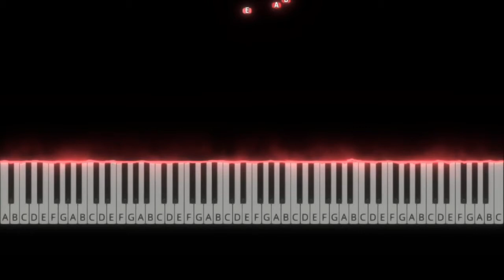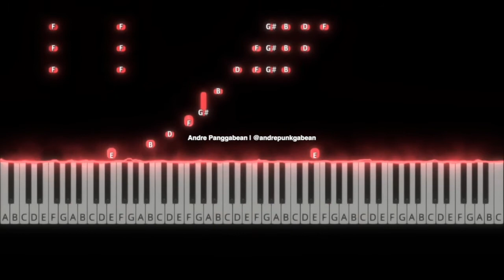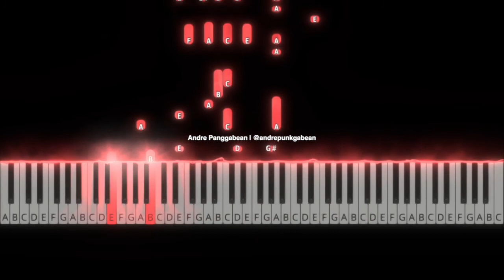Haeng Bok Ha Gil Ba Rae - Lim Hyung Joo | Piano Tutorial by Andre Panggabean